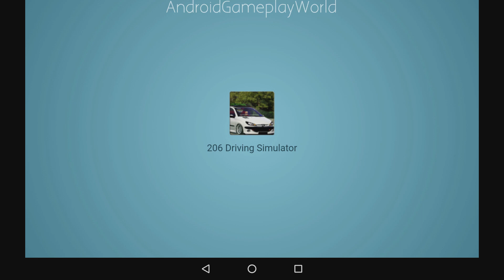206 Driving Simulator Android Gameplay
206 Driving Simulator Android Gameplay